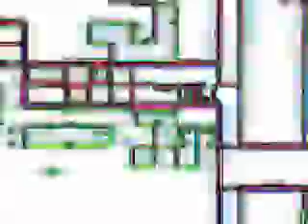D2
video painting